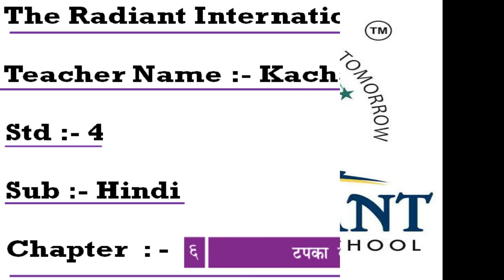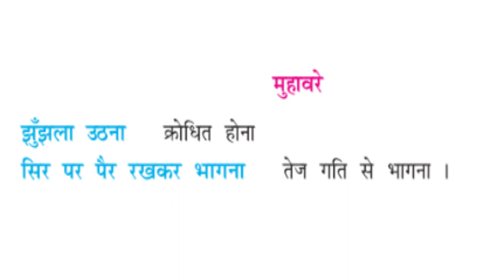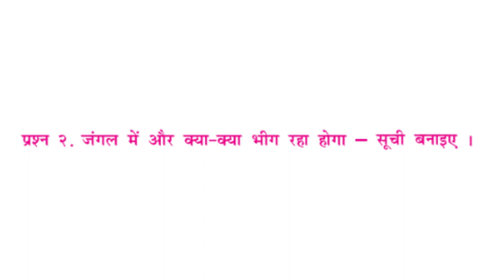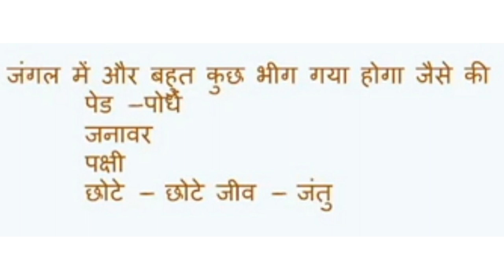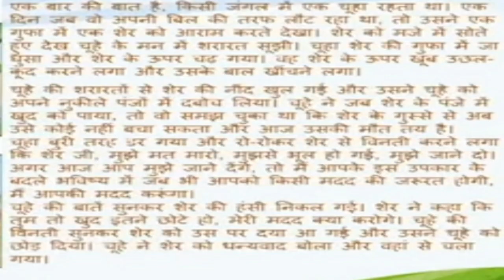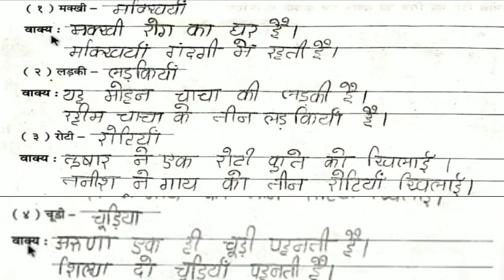GUJ MED STD 4 HINDI CH 6 TAPKA KA DAR PART 2